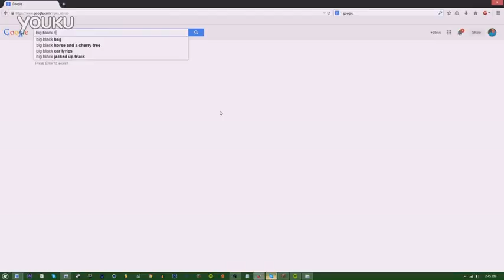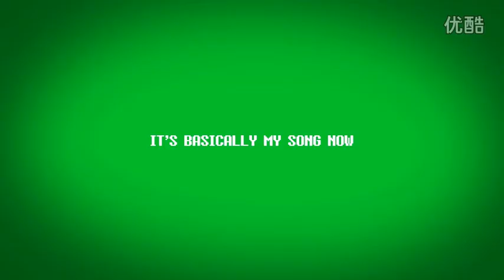HWNT GOES MISSING STEVE n' HWNT